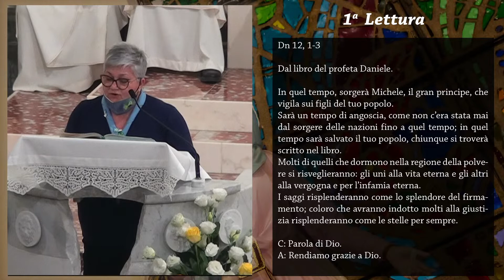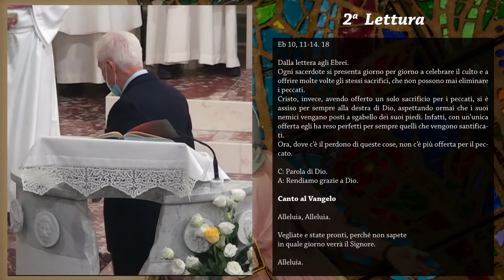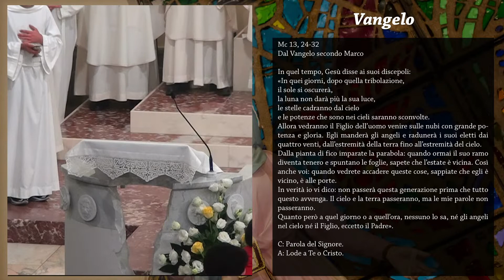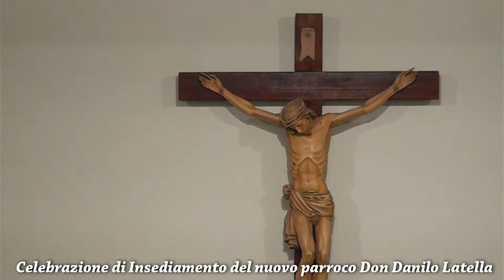Insediamento del nuovo parroco Don Danilo Latella / Maria SS. Del Carmelo- Archi Carmine RC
Celebrazione di Insediamento del nuovo parroco Don Danilo Latella / Maria SS. Del Carmelo- Archi Carmine RC
Domenica 14 Novembre 2021 ore 18:30